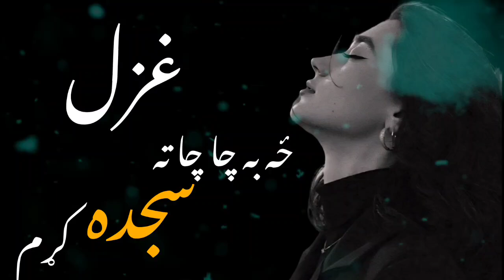Pashto New Sad Ghazal 2024 | Za Ba Cha Chata Sajda Kram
MEHFALI TAPPAY
RABAB MANGI PROGRAM
 CLASSICAL PASHTO SONGS
PASHTO BEST GHAZAL
PASHTO NEW GHAZALS
 PASHTO SAD TAPPAY
PASHTO SAD GHAZAL
 PASHTO SAD KAKARI GHARI

 Pashto New Tappay 2024
 Pashto Best Sad Tappay 2024
 Pashto All Time Best Songs
 Rabab Mangi New Program
Pashto Songs
Pashto New Songs Rabab Mangi Programs,
Pashto Hujra Programs,
New Pashto Programs,
Karan Khan Pashto Songs,
Javed Amirkhail New songs 2024,
Haroon Bacha New Songs 2022,
Nagham New Songs 2024,
Sad Tappay 2024 etc